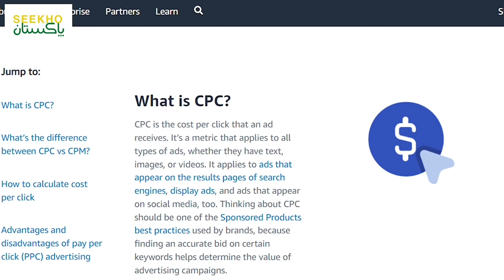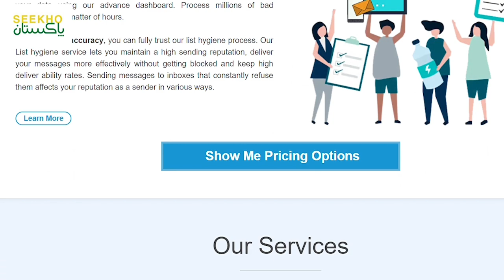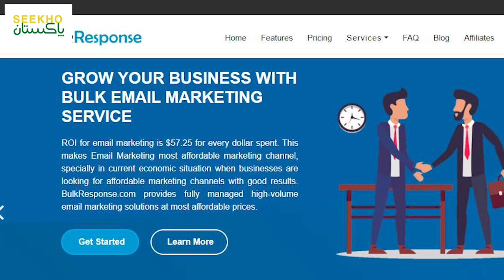Boost Amazon Sales With Email Marketing - Amazon Pe Sales Zada Karni Hai?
Amazon PPC is simply not enough with all the competition and raising cost of PPC, its time you give one of the most influential digital marketing tactic ( Email Marketing ) a try, with amazing internationally renounced email marketing software Bulkresponse you can now boost your sales like never before. Questions Covered :

What is the most affordable Amazon Marketing Channel?
What is the best Amazon PPC Alternative?
How Boost Amazon Sales?
What is the best digital marketing tactic?
How to use email marketing to increase Amazon Sales?
Which is the best email marketing software for Amazon Marketing?